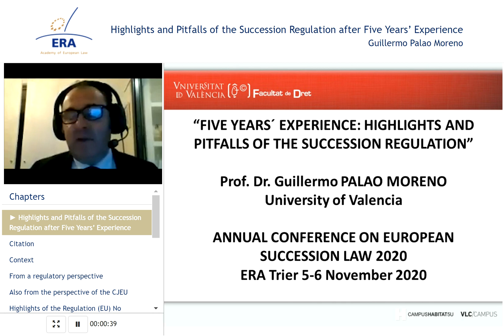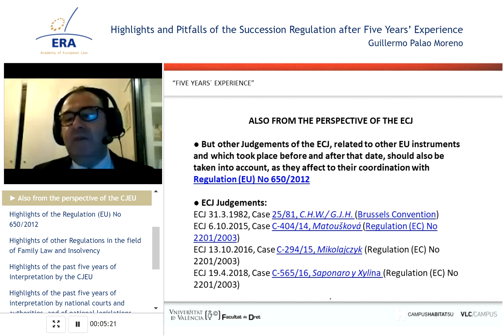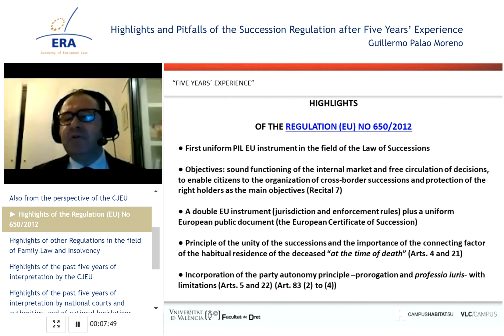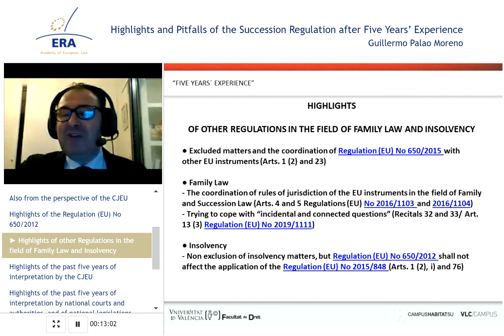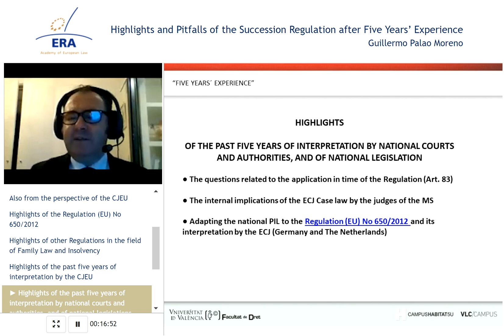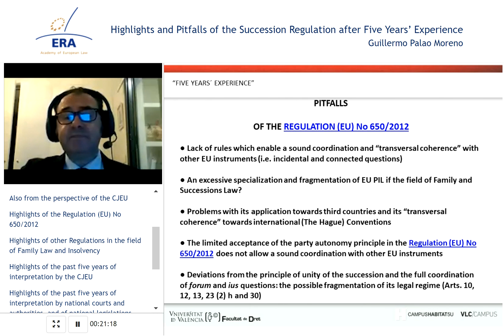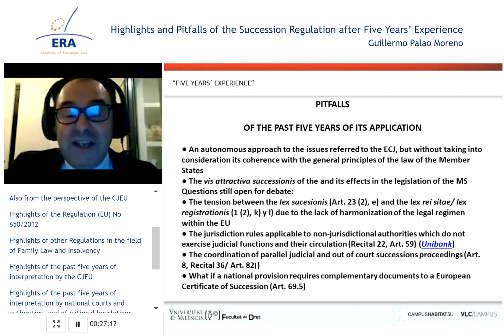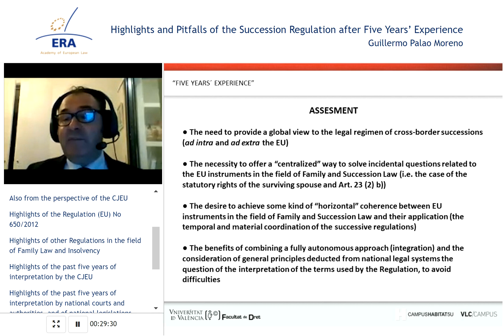Highlights and Pitfalls of the Succession Regulation after Five Years’ Experience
Guillermo Palao Moreno is full Professor of Private International Law at the University of Valencia.

Benefits of the premium version:
- Interactive features
- Quiz

Topic:
Guillermo Palao Moreno gives an in-depth analysis of different aspects of the EU Succession Regulation after five years of its application. Inter alia, he presents the relevant case law, the interplay with family and insolvency law and current problems when applying the Regulation in legal practice.